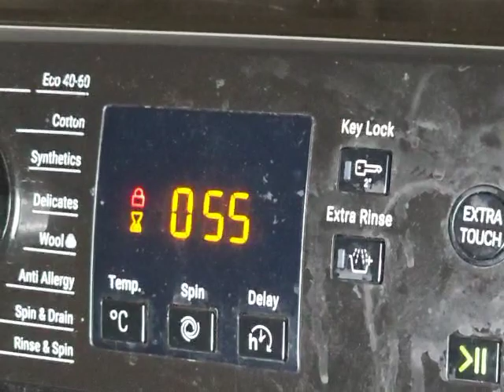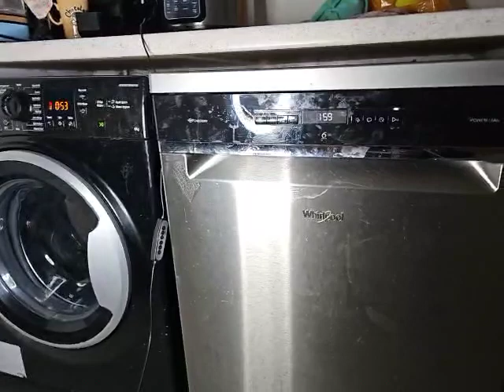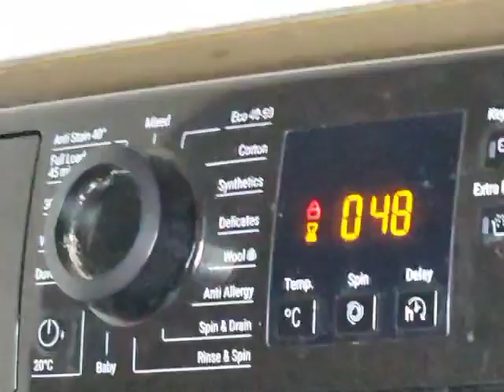Appliances in full swing